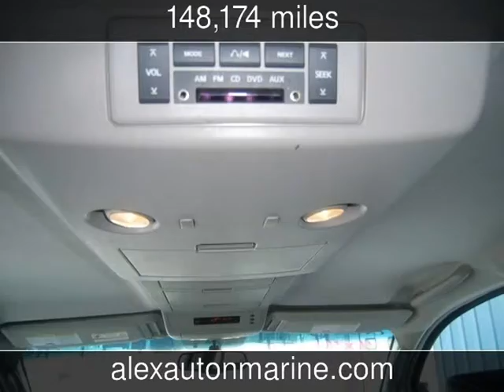2005 Nissan Titan LE Used Cars - Alexandria,Minnesota - 2014-02-08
See more details about this used car This 2005 Nissan Titan LE with 148,174 miles is for sale at Alex Auto and Marine LLC//Hoots Sports of Alexandria .